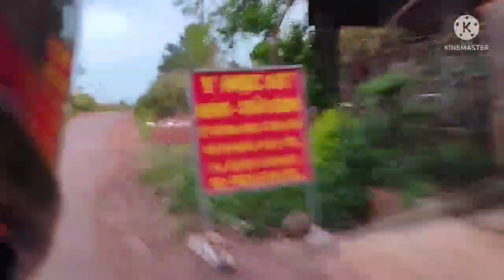Hành trình 1 ngày đi tìm nguồn cho khách // Thanh Long TV